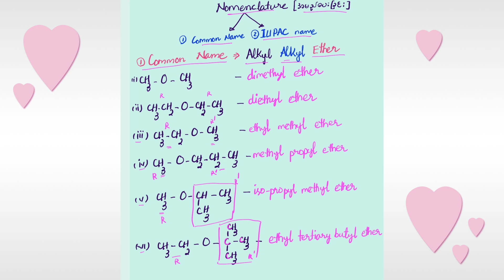Organic chemistry Ether structures and nomenclature